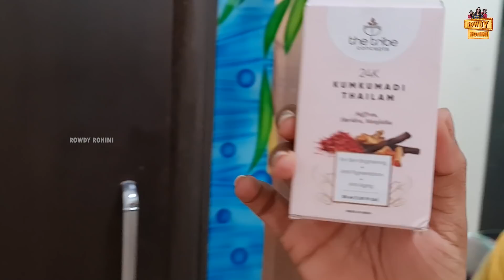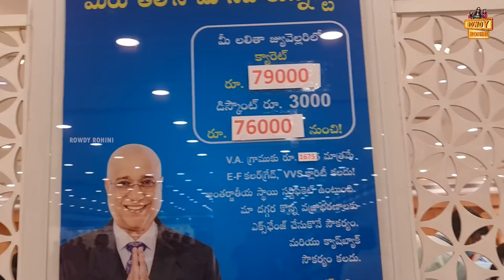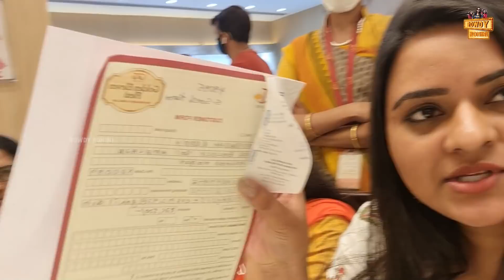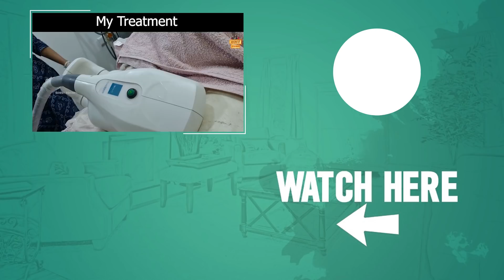Women's Day కి అక్కకి Diamond - అమ్మకి Gold || Rowdy rohini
The Tribe Concepts is an 100% organic Brand with no preservatives added and as you can see in the video it's in the purest and raw form which makes it unique.

Hi guys, this is Rohini a Telugu actress prominently for MATHUVADALARA MOVIE ,konchem istam konchem kastam,Srinivasa kalyanam,inspector Kiran serials, Jabardasth and adhirindi comedy shows. Also popular for Telugu reality show BIGGBOSS SEASON 3.

ROWDY ROHINI IS a channel which includes Entertainment,celebs lifestyle,food recipes,etc.